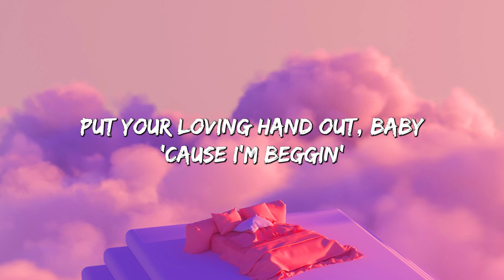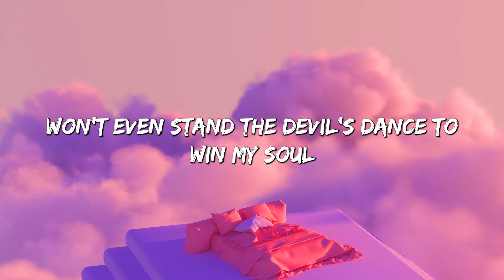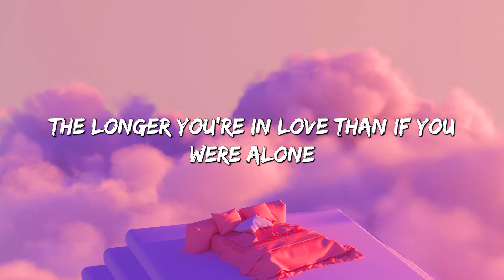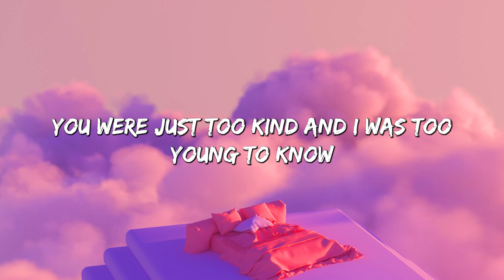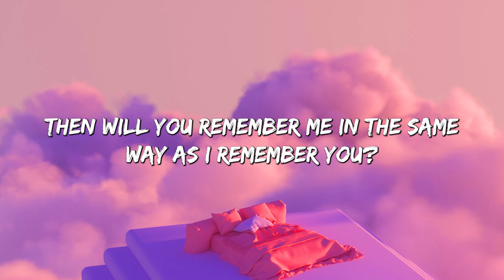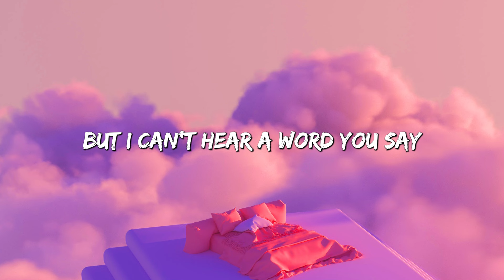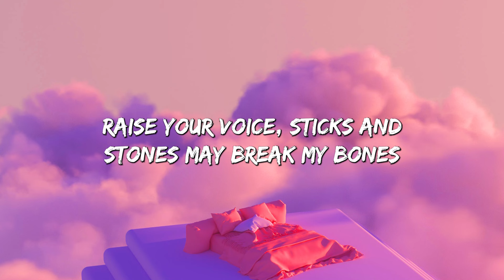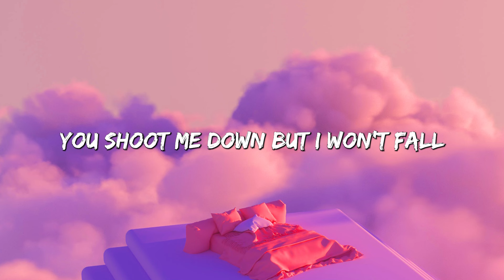Beggin - Måneskin (Lyrics)|| Imagine Dragons , Taylor Swift... (MixLyrics)